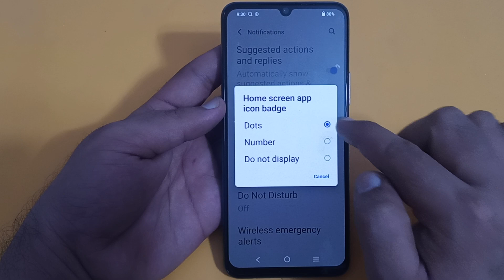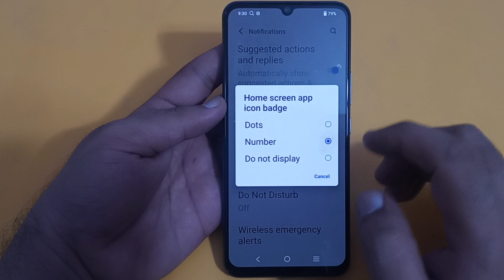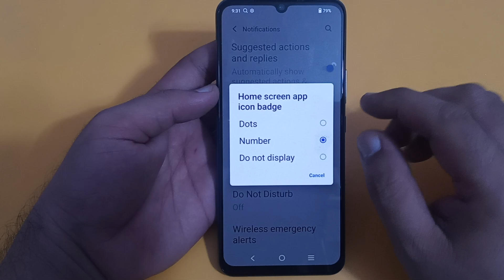app icon badge change Kare Vivo y02t, how to change app icon badge in Vivo y02t